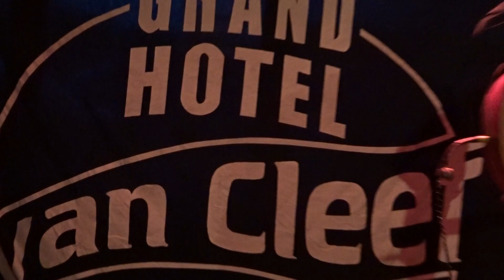Deniz Jaspersen - ? - Live @ FC St.Pauli Museum, Hamburg - 05/2017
Deniz Jaspersen (Herrenmagazin) - ? - Live @ FC St.Pauli Museum, Hamburg - 05/2017